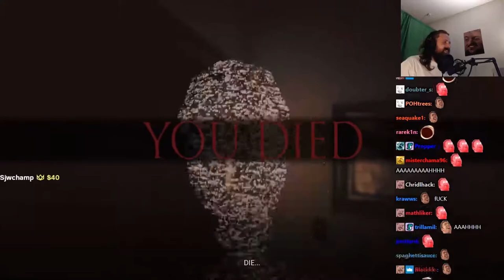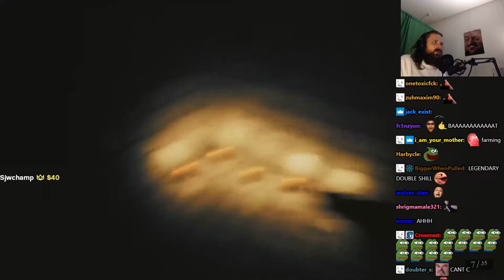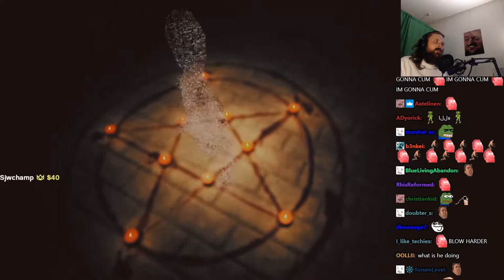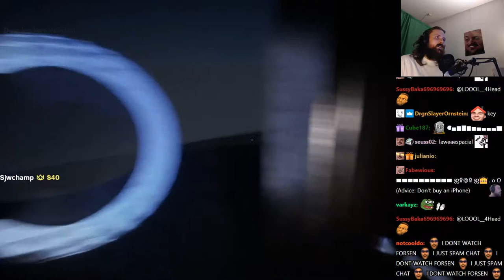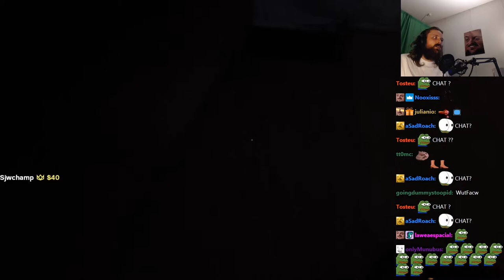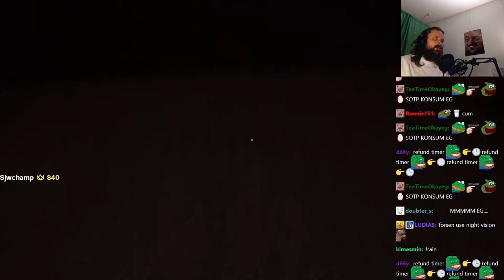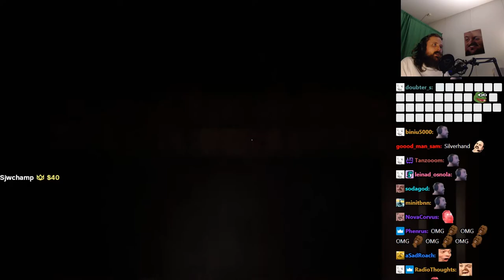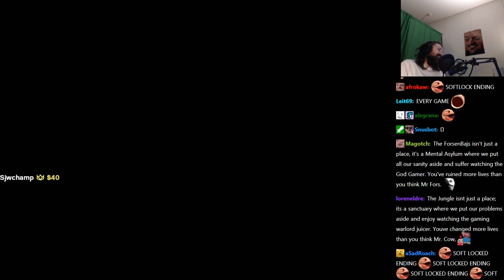Forsen plays KOSHMAR (with Chat)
Stream Duration: 5:22:29

Game Description:   KOSHMAR is a psychological horror game, in which you have to face an evil entity that seeks revenge!

General
Format : MPEG-4
Format profile : Base Media
Codec ID : isom (isom/iso2/avc1/mp41)
File size : 13.8 GiB
Duration : 5 h 22 min
Overall bit rate mode : Variable
Overall bit rate : 6 141 kb/s
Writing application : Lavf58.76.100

ID : 1
Format : AVC
Format/Info : Advanced Video Codec
Format profile : High@L4.2
Format settings : CABAC / 4 Ref Frames
Format settings, CABAC : Yes
Format settings, GOP : M=3, N=120
Codec ID : avc1
Codec ID/Info : Advanced Video Coding
Source duration : 5 h 22 min
Bit rate mode : Constant
Bit rate : 6 003 kb/s
Width : 1 920 pixels
Height : 1 080 pixels
Frame rate mode : Variable
Frame rate : 60.000 FPS
Minimum frame rate : 20.000 FPS
Maximum frame rate : 62.500 FPS
Color space : YUV
Bit depth : 8 bits
Scan type : Progressive
Bits/(Pixel*Frame) : 0.048
Stream size : 13.5 GiB (98%)
Source stream size : 13.5 GiB (98%)
Color range : Limited
Color primaries : BT.709
Transfer characteristics : BT.709
Matrix coefficients : BT.709
mdhd_Duration : 19348724
Codec configuration box : avcC

Audio
ID : 2
Format : AAC LC
Format/Info : Advanced Audio Codec Low Complexity
Codec ID : mp4a-40-2
Bit rate mode : Variable
Bit rate : 121 kb/s
Maximum bit rate : 128 kb/s / 128 kb/s
Channel(s) : 2 channels
Channel layout : L R
Sampling rate : 48.0 kHz
Frame rate : 46.875 FPS (1024 SPF)
Compression mode : Lossy
Stream size : 280 MiB (2%)
Source stream size : 280 MiB (2%)
Default : Yes
Alternate group : 1
mdhd_Duration : 19349696